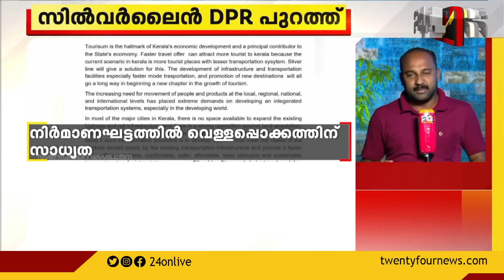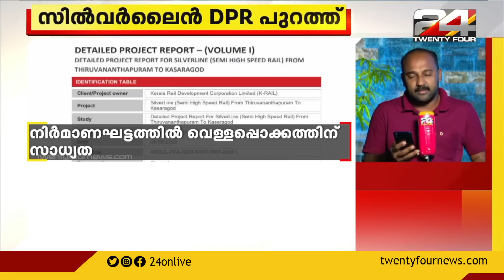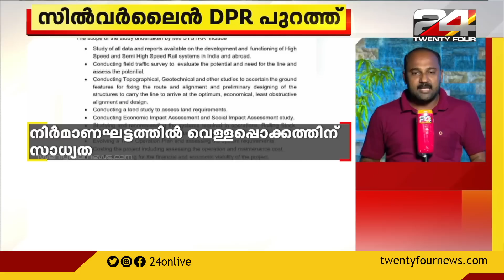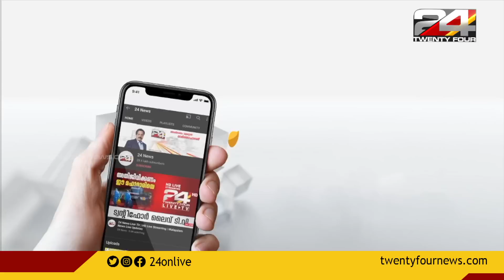വീണ്ടും കൊവിഡ് ആശങ്ക | 24 ROUNDUP | 15 JANUARY 2022 | 24 News